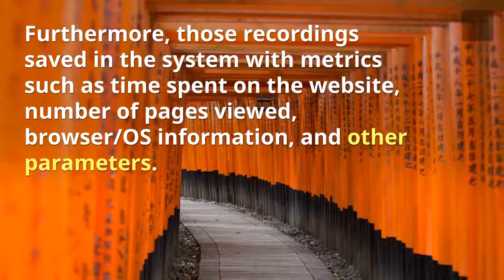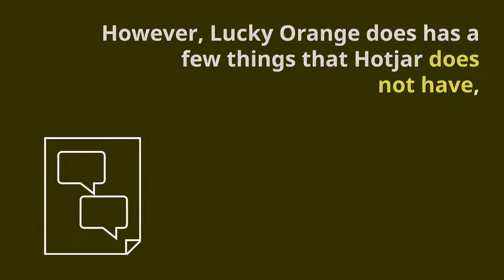hotjar vs lucky orange